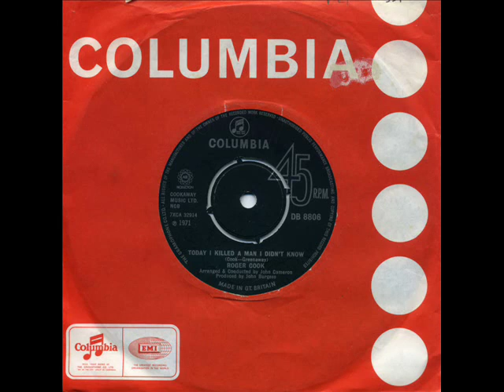Roger Cook - 'Today I Killed A Man I Didn't Know' (1971)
You could build a whole channel around the exploits of Roger Cook,from his early success as one part of David and Jonathan to hits with Blue Mink and his songwriting collaboration with Roger Greenaway that supplied many songs to a who's who of British MOR pop.
'Today I Killed A Man I Didn't Know' is probably best heard by White Plains but it's always interesting to hear the writers take...and this does not disapoint.